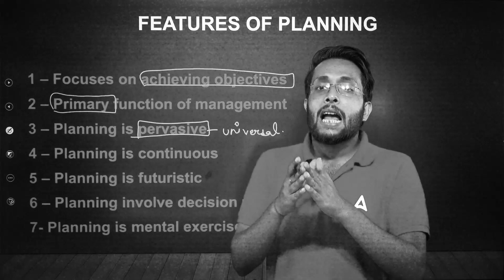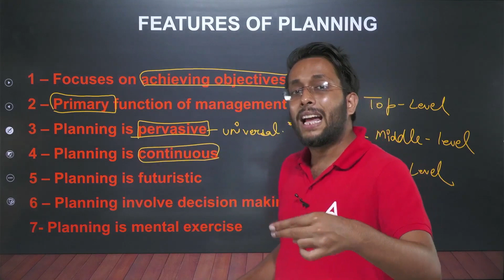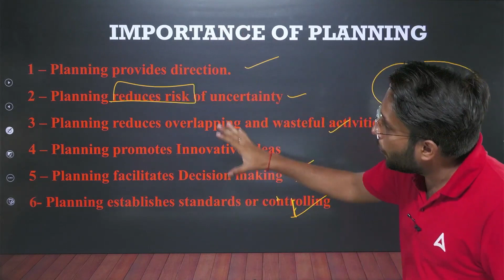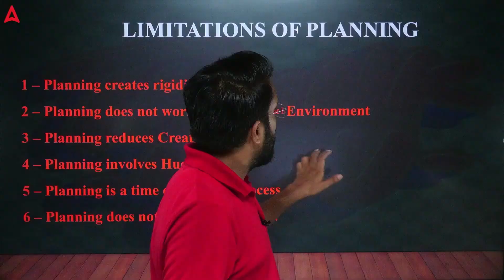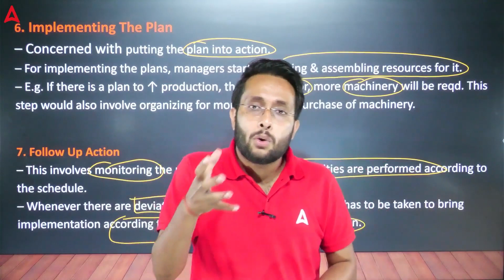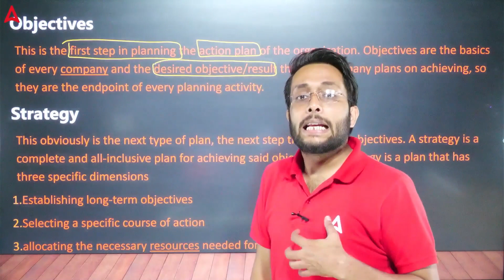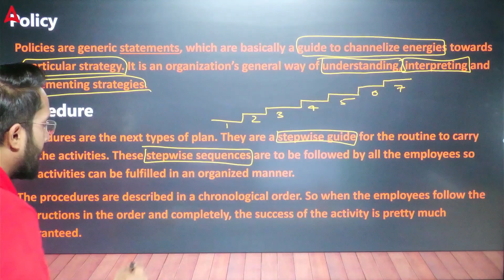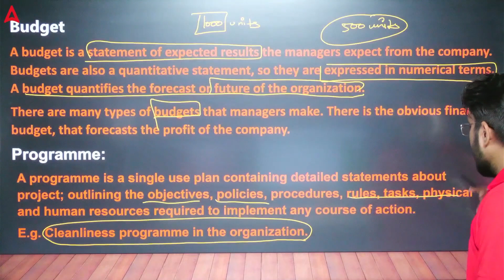Class 12 Board Exam 2024 | Business Studies | Planning - Detailed Explanation | Planning - One Shot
00:00 Introduction
1:30 What is Planning
6:28 - Features of Planning
10:34 - Importance of Planning
16: 25 - Limitations of Planning
18:33 - Planning Process
32:52 - Types of Plan
38:05 - Standing Vs. Single Used Plan
39:26 - Standing Plans
54:00 - Single Used Plans